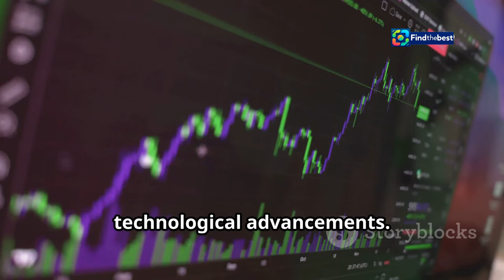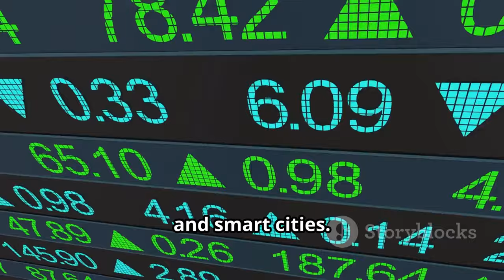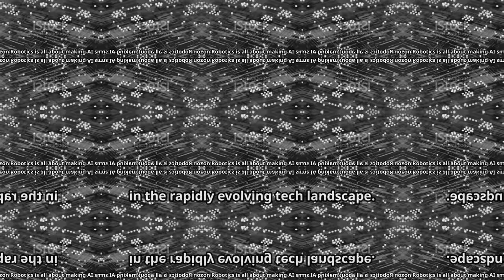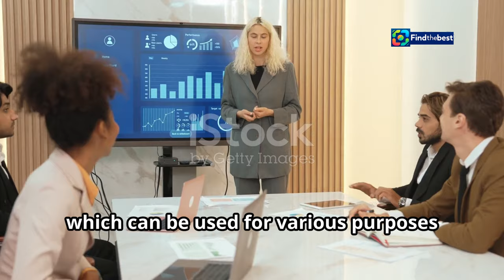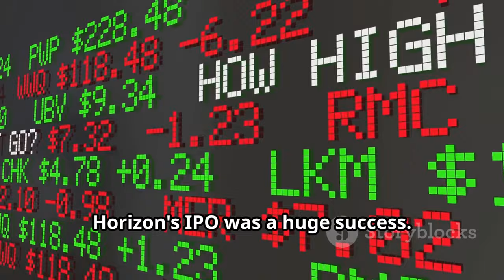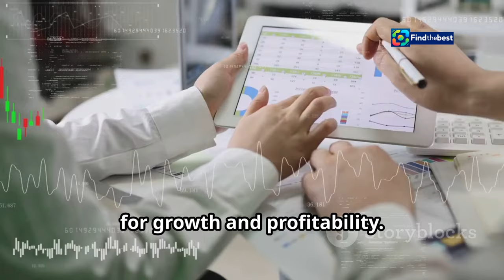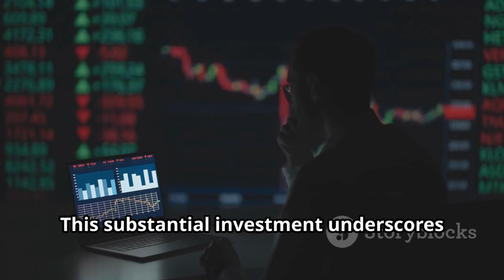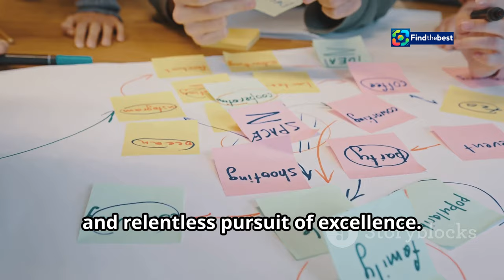"BB Frontier: Spirit Airlines Merger Renewed! ️"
OUTLINE:
00:00:00 Smart Money on Horizon
00:03:53 Driving the Future
00:04:14 Horizon’s Big IPO
00:06:50 Backing the Future of AI
00:10:10 A Global Tech Race
00:10:29 What's Next for Horizon?

In today’s video, we dive deep into the latest news surrounding the BB Frontier and Spirit Airlines merger! ✈️💼

📈 We’ll explore:
- The implications of this merger for the aviation industry 🌍
- Key investment players like Baillie Gifford and Norges Bank in the Horizon Robotics IPO 💰
- What this means for future flight options and pricing for consumers! 🛫💵

🔍 Join us as we break down the details and provide insights on how this merger could reshape air travel! 👍🔔